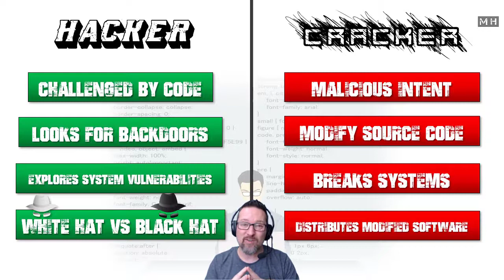Level 1 Legal Ethics Security Lesson 5: Hackers and Crackers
Hacker, cracker, hacking, cracking, software

By Matthew Hains This video is part of the CAT Digital Notebook created by Matthew Hains for Grade 10 teachers and students. For more information on the notebook, check out

A complete C.A.T. curriculum in one digital notebook
- Video lessons
- Activities linked to each lesson
- Resources
- Solutions for all activities
- Student section
- All material cross-linked throughout the notebook
- Tagged content for quick and easy searching
- Can be used online or offline